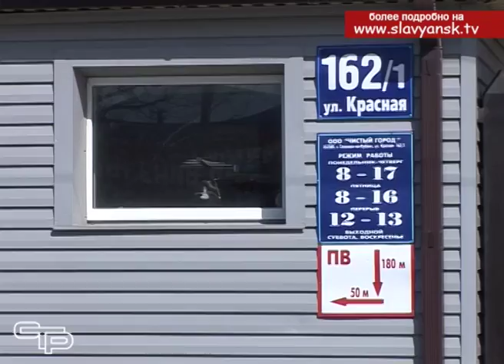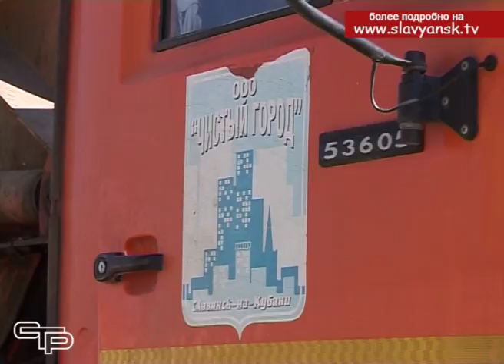Вопрос о выполнении требований законодательства в сфере обращения с твердыми бытовыми отходами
Если не платить за вынос мусора, то всё равно ни кто не схватит за руку - так по официальным данным считает порядка 20% жителей Славянского района. От последствий такой позиции страдаем все мы, проходя мимо переполненных контейнеров, или отдыхая на природе рядом с несанкционированными свалками. За решение вопросов экологического характера в последние годы на Кубани взялись серьезно. Тему сбора, хранения и утилизации бытовых отходов рассматривали и на прошедшей на днях сессии Совета Славянского района.